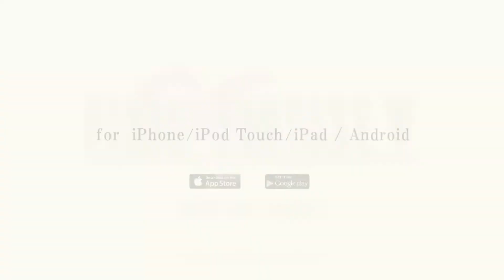FINAL FANTASY V iOS & Android Trailer